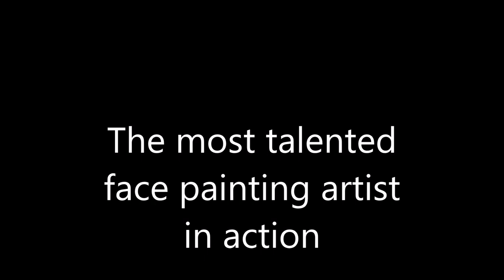Andy Alcala - Romulus+Remus - Christian Burns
This is a project that speaks from my heart. The world's best face-painting artist, the best music to go with it and finally I'm allowed to publish this... Many thanks to all of you, you're my hero's... This inspiration has been waiting for such a long time to be published. Many thanks to all of you!